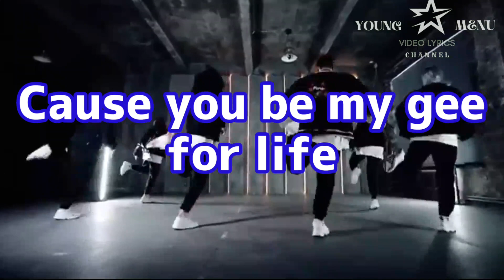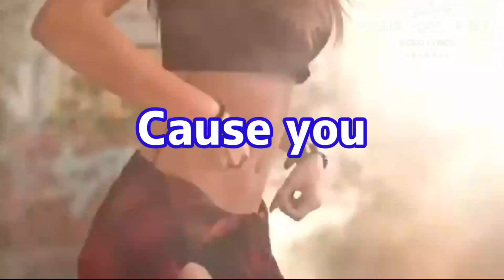Who is your guy by Spyro _video lyrics